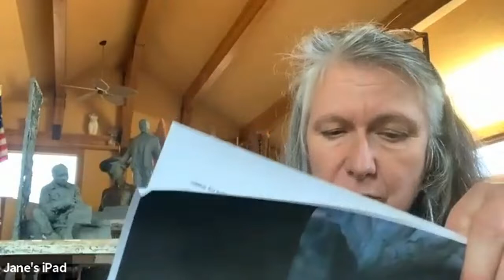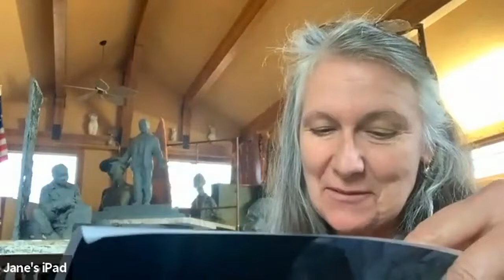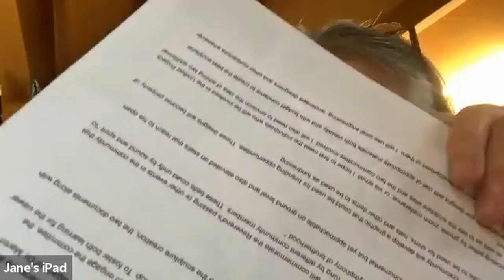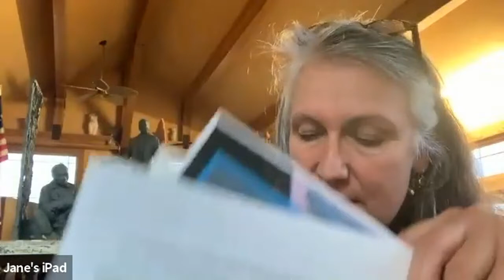Jane DeDecker Presentation and Q&A to UCMP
The Unified Civic Monuments Project has identified 4 artist candidates to take on the goal of placing 4 new monuments in Benton Harbor – St. Joseph over the course of the next two years.

Jane DeDecker, from Iowa, presented on November 9, 2021. Her website is

Information about UCMP and about the finalist artists can be found

You can complete this survey about the artists after you have reviewed their work